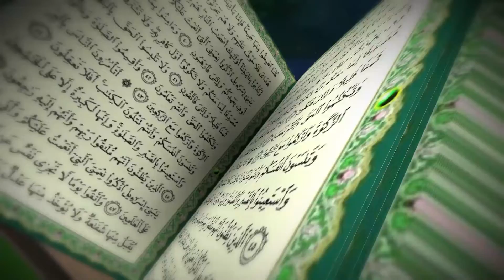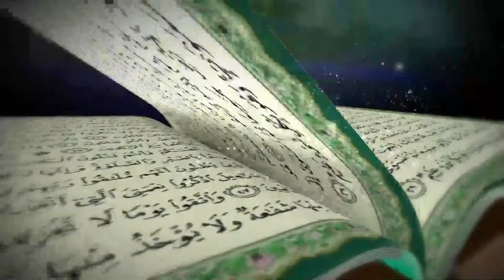ከቁርኣን ማዕድ | ቁጥር 12 | አፍሪካ ቲቪ | Africa TV1